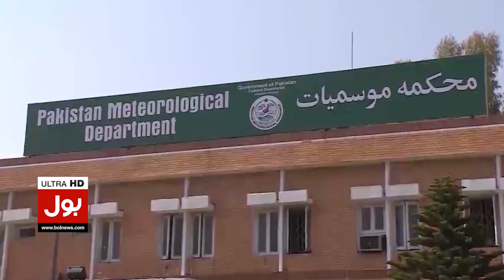Heavy Rain Predict In Karachi | Meteorological Department Issued High Alert | Breaking News